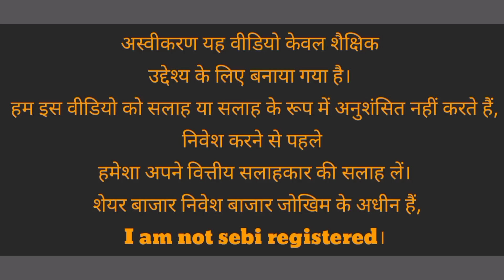शेयर्स में कुछ तो गड़बड़ हैं? l RVNL share latest news l Yes Bank share latest news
suzlon energy share latest update l Suzlon Energy share latest analysis l suzlon energy share